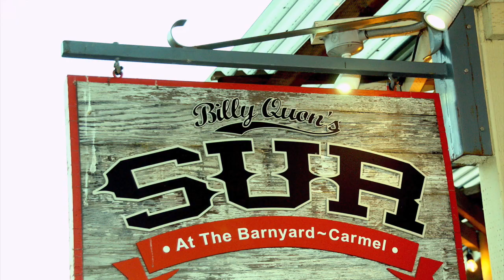Carmel, California - Arctic Ice-Cream Bon Bons at SUR at the Barnyard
This video is about Carmel, California - Arctic Ice-Cream Bon Bons at SUR at the Barnyard. Enjoy the spectacular show before diving into this delicious dessert!